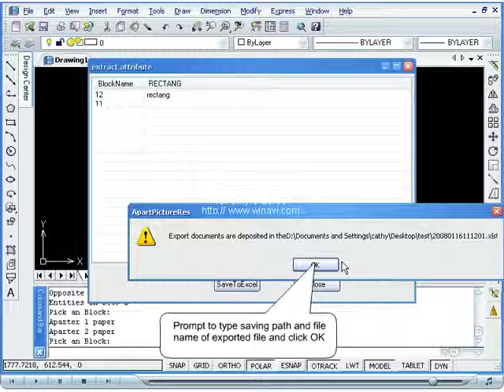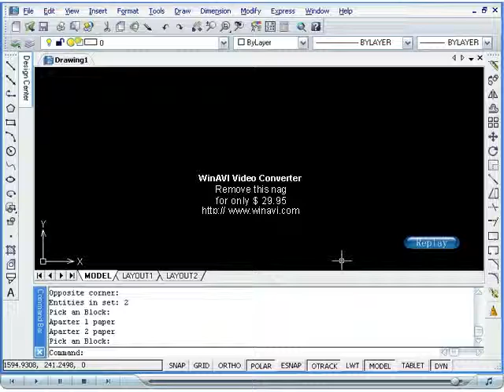ZWCAD Tutorial blockextract.avi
Extraction of Block